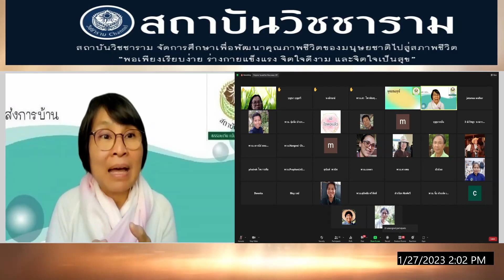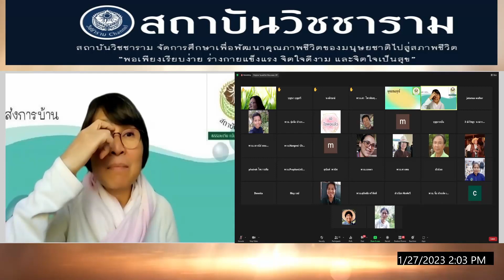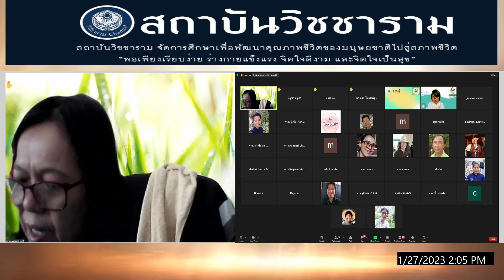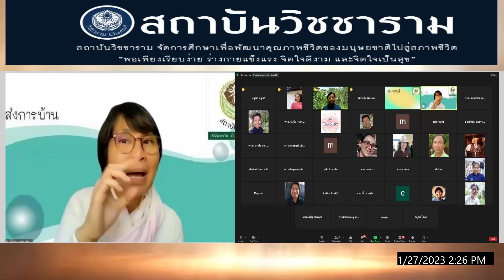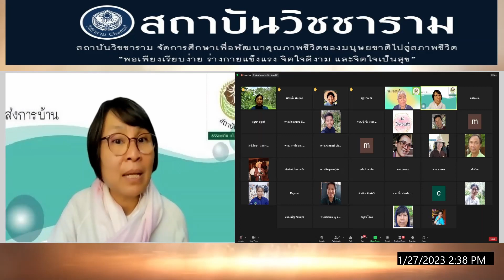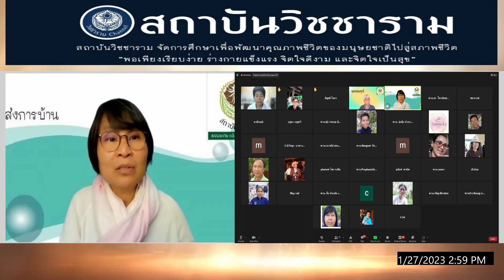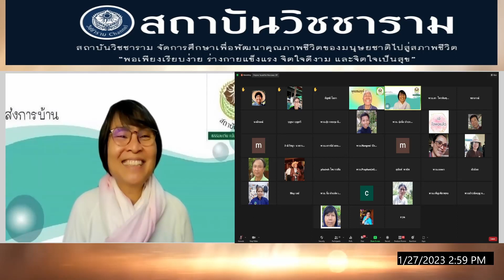660127 5 ส่งการบ้านนักศึกษาสถาบันวิชชาราม รวมทุกหลักสูตร